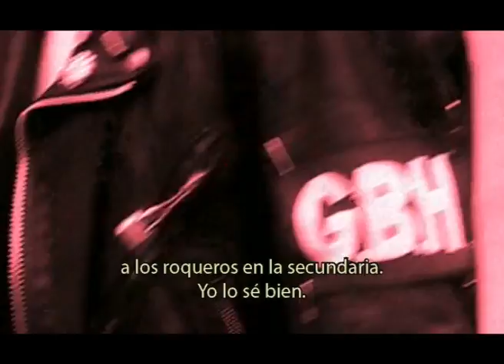TRAILER PUNKS NOT DEAD SEBASTIAN NARVAEZ